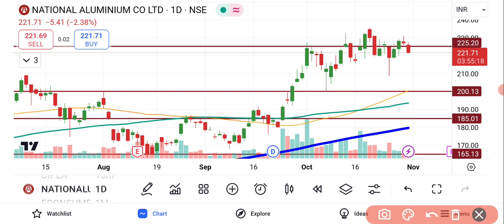NALCO Share Latest News | National Aluminum Share Latest News | BSE Equity